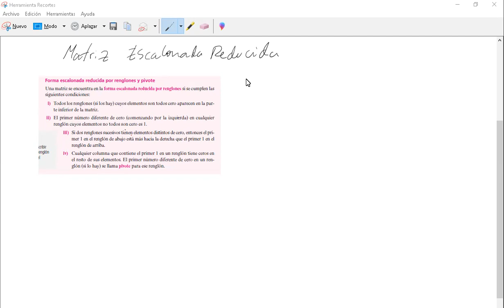Matriz Escalonada Reducida por Filas y Escalonada EJEMPLOS